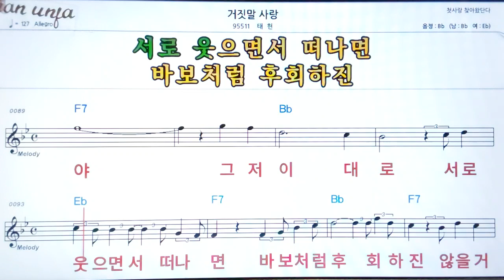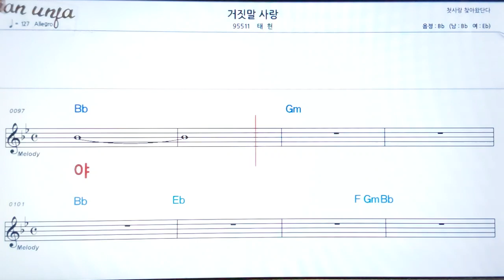거짓말 사랑/태현👍악보, 노래,기타 코드,가사,Karaoke*카라오케 반주